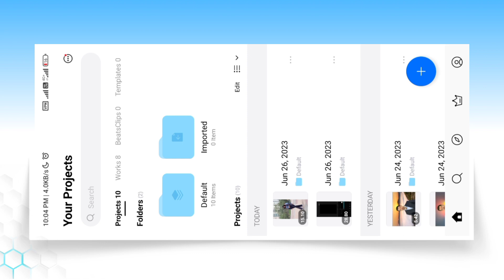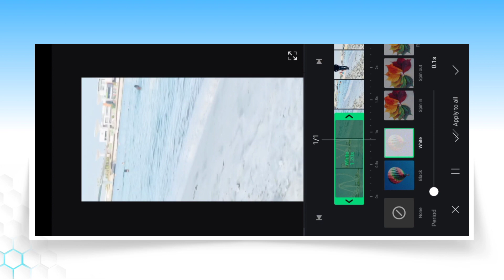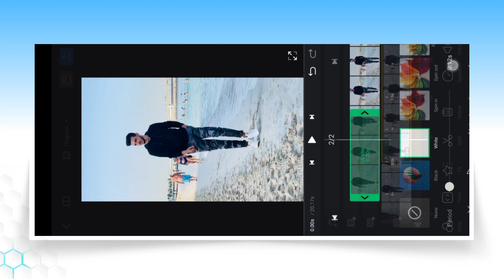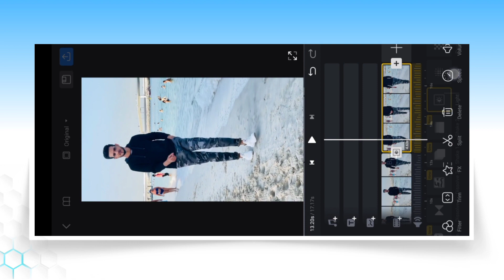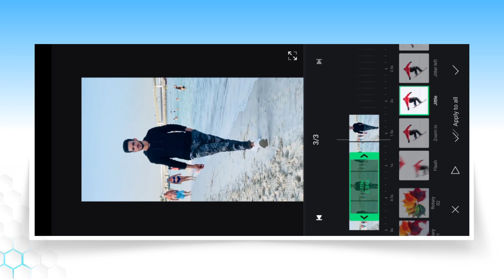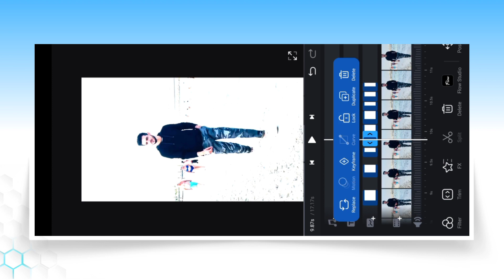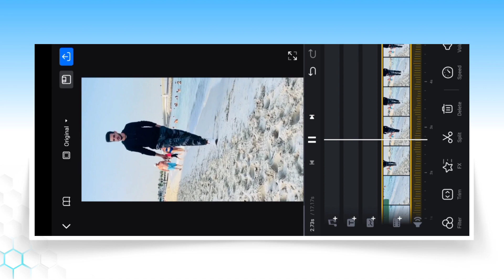Vn Flash Effect Video Editing | How To Add Flash Effect In Video Vn App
is video par main aapko dikhaya hai vn app me flash effect video editing kaise kar sakte ho